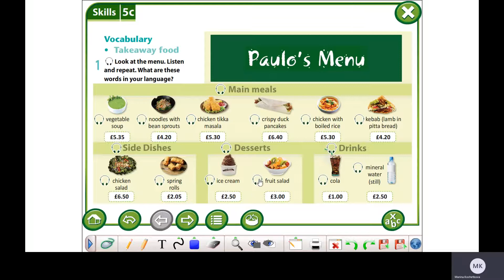Excel 6 M 5 ex 1 p 58 Paulo's menu